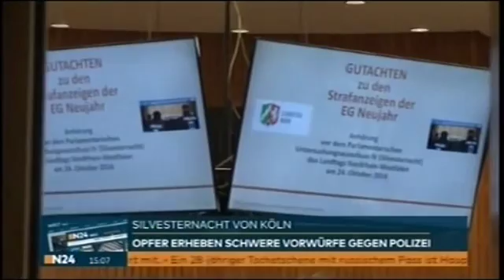NRW: Die Rot Grüne Landesregierung LÜGT zu den SEX Übergriffen in der Silvester Nacht.